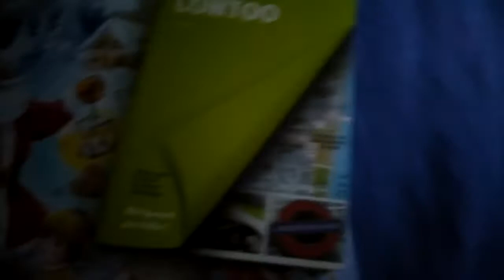7.Joulukalenterin luukku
Hyvä nosto taas

Videolla käytetty kappale löytyy YouTuben Audio Librarysta!